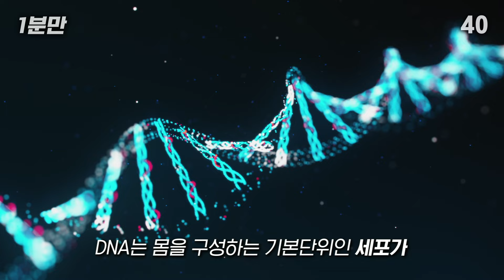이게 진또배긴데